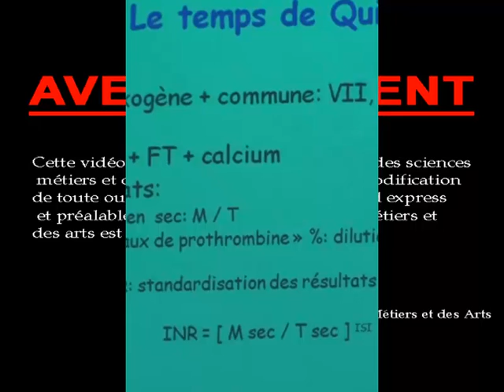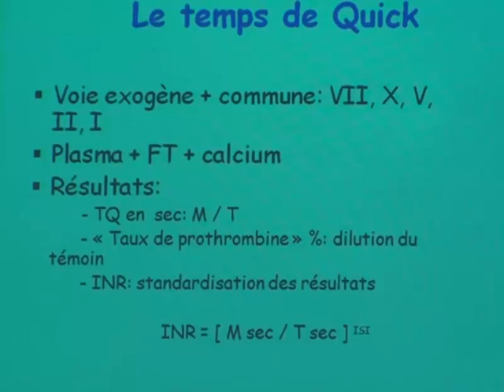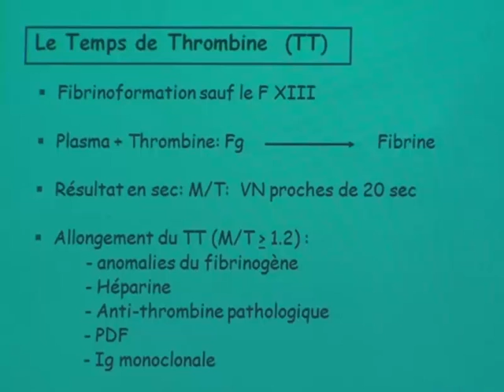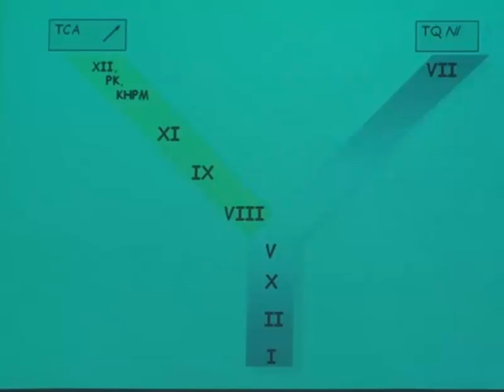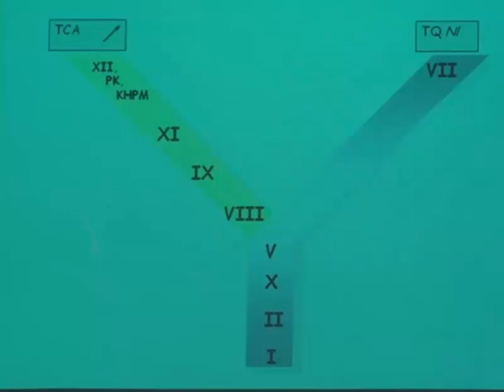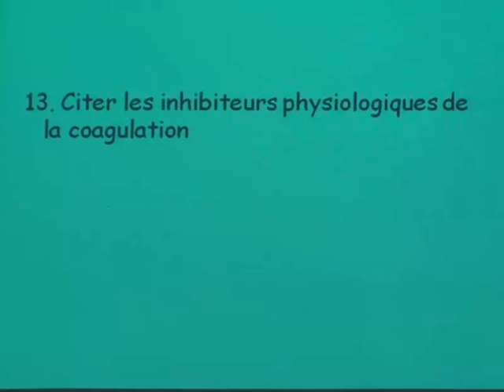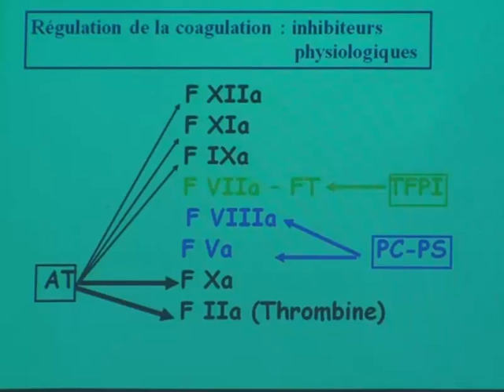PHYSIOLOGIE DE L'HEMOSTASE PARTIE 3